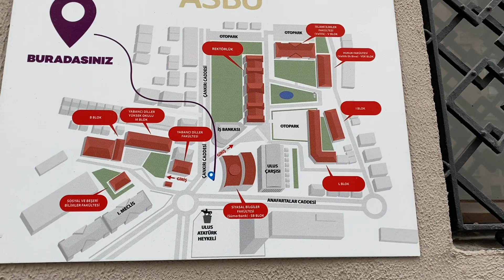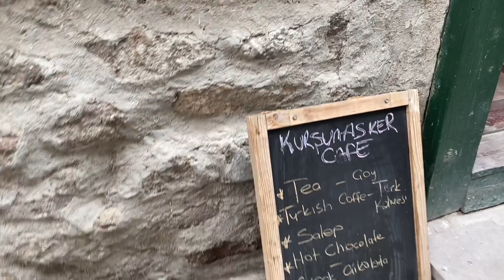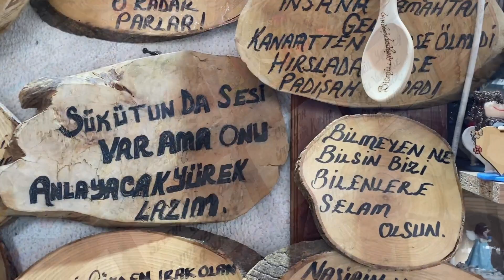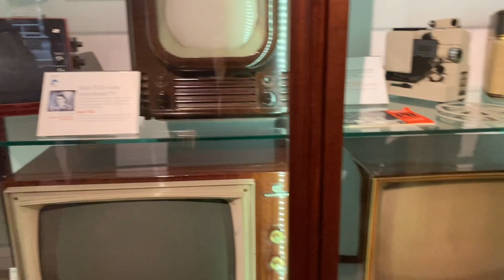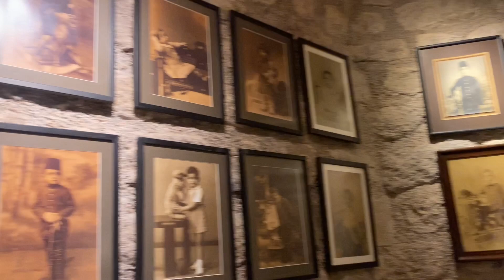ankara kalesi’ni ve rahmi koç müzesi’ni gezdik! w/büşra ve efsun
merhabalarr!
bu videomda büşra ve efsunla ankara kalesi’ni ve rahmi koç müzesi’ni gezdik. ankara kalesi’ni merak ediyorsanız bu video tam size göre! kale maceramızı izlerken umarım keyif alırsınız. iyi seyirlerrr!!💓